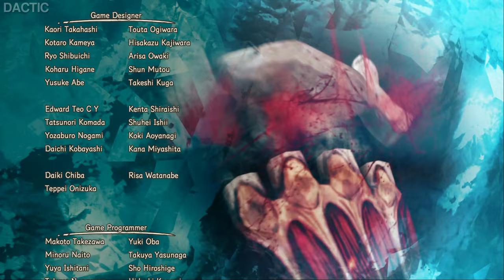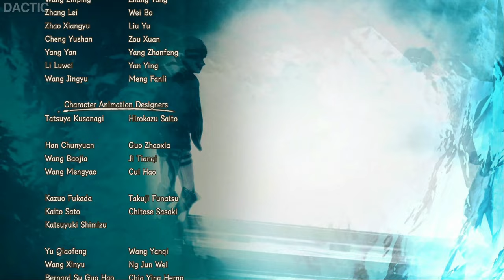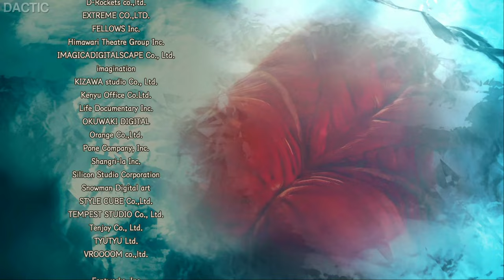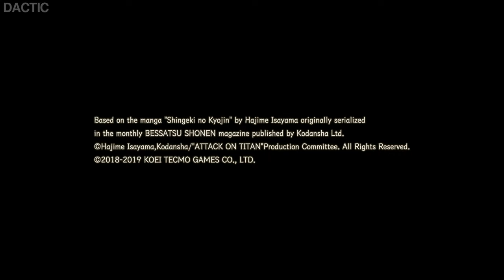Reiner, Annie & Bertholdt :The Warriors Story - Attack On Titan 2: Final Battle 2K60fps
Attack on Titan 2, known in PAL regions as A.O.T. 2, is an action hack and slash video game based on Hajime Isayama's manga series of the same name released for Nintendo Switch, PlayStation 4, PlayStation Vita, Xbox One, Microsoft Windows and Stadia. This video shows warrior story in Attack on Titan 2.